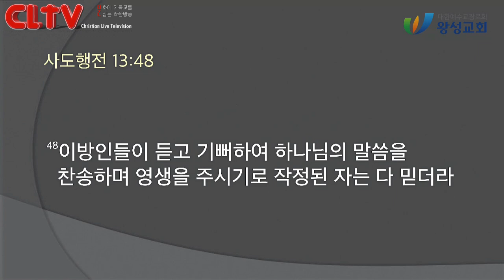CLTV 파워메시지ㅣ2021.4.18 주일설교ㅣ왕성교회(길요나 목사)ㅣ마가복음 (25회) '천국과 지옥이 정말 있다면'